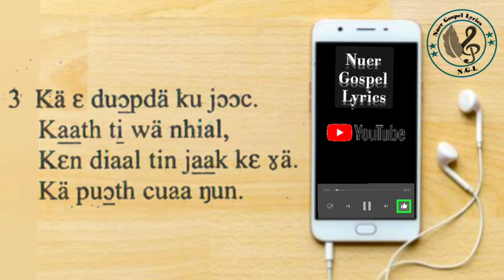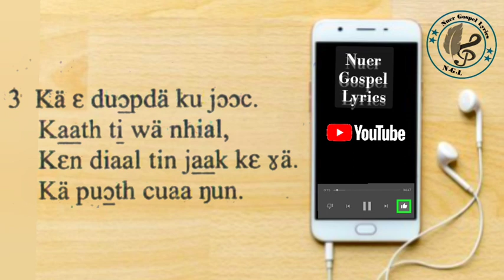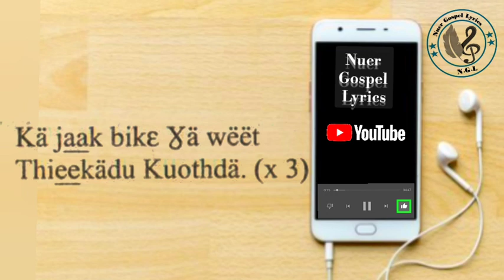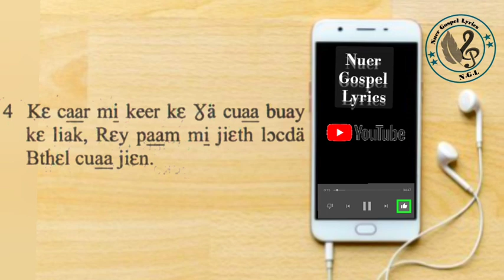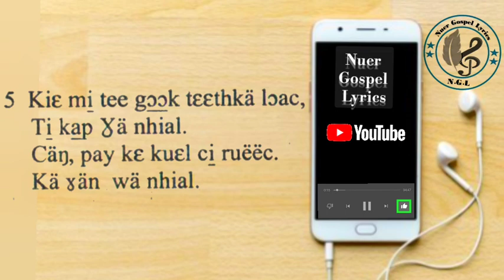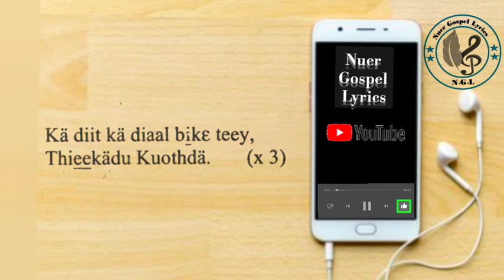Dit puonyä kuoth nhial_Thieekädu_kuoth_Nuer gospel lyric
“teaching them to observe everything that I have commanded you. And see, I am with you always, even to the end of the age”. Amen.
Matthew 28:20